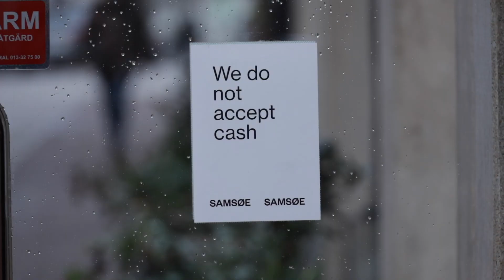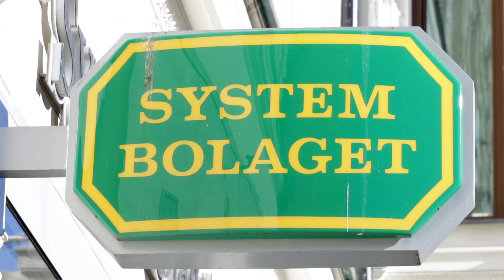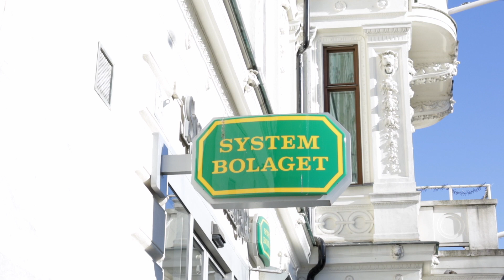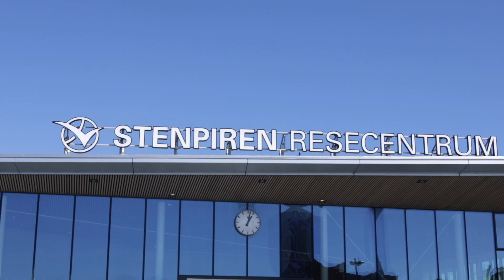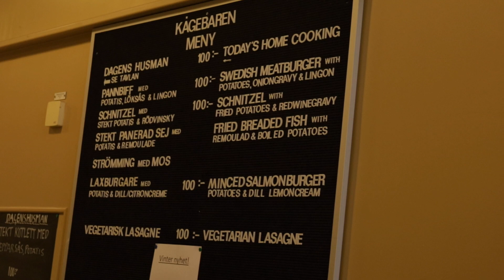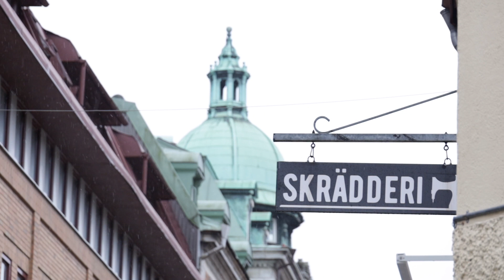Bezgotówkowy i elektryczny Göteborg - Widzę To Tak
Kilka dni spędzonych w Goteburgu przyniosło takiego vloga. Piękne, nowoczesne miasto z prawdziwie skandynawskim duchem. Zobaczcie kilka fajnych miejsc do zjedzenia i odwiedzenia. Posłuchajcie o tym jak bezgotówkowa jest Szwecja i na ile rozwinięta jest tutaj elektromobilność. Ocenę zostawiam Wam - ja tylko przynoszę temat do dyskusji.

☕️ Cenisz sobie moją twórczość? Możesz ją wesprzeć stawiając mi wirtualną kawę!
Wejdź na wybierz kwotę wsparcia, a potem dokonaj łatwego, szybkiego przelewu lub płatności BLIK.

Materiał jako pierwsi mieli okazję zobaczyć widzowie Telewizji Imperium w Gliwicach